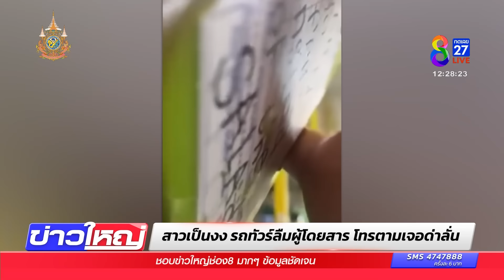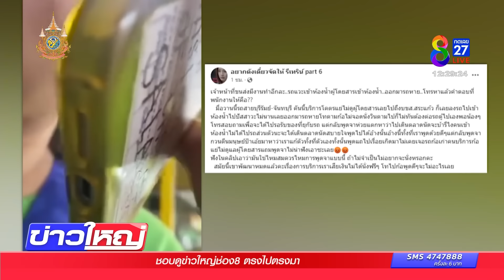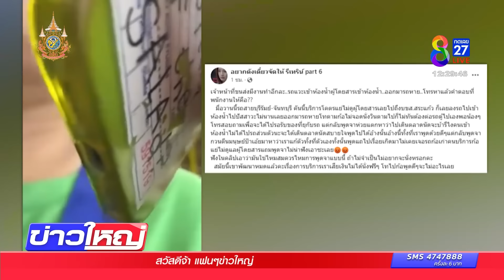สาวเป็นงง รถทัวร์ลืมผู้โดยสาร โทรตามเจอพนักงานด่าลั่น | 7 เม.ย. 67 | ข่าวใหญ่ช่อง8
สาวนั่งรถทัวร์ ลงไปเข้าห้องน้ำช่วงจอดพัก ออกมารถหาย โทรตามกลับเจอด่ากราด